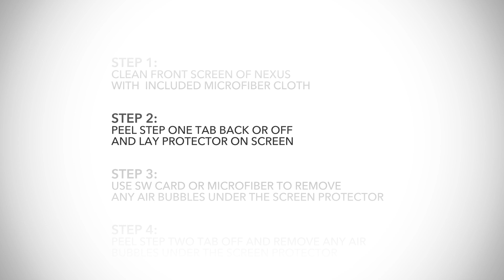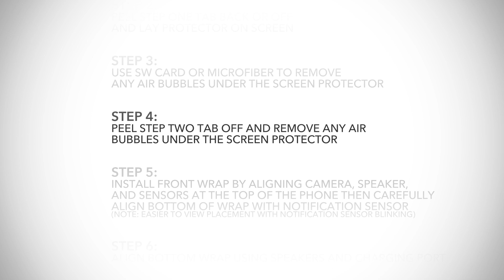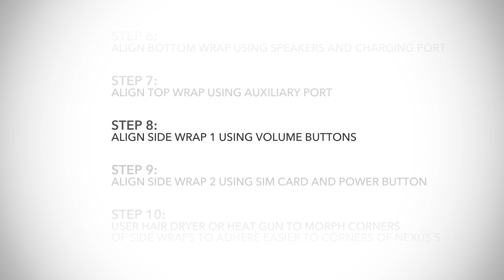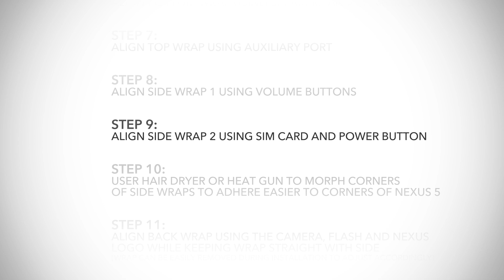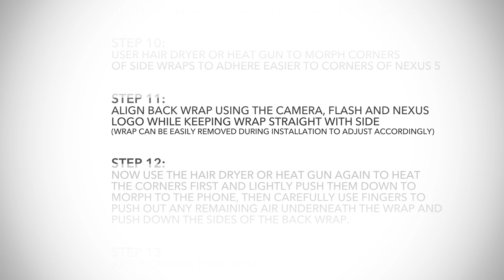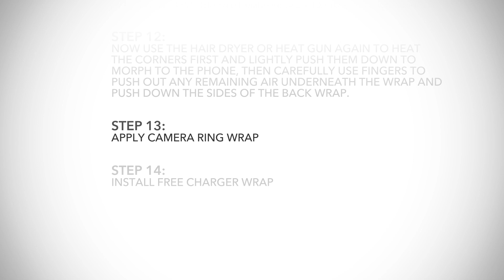Slickwraps Nexus 5 Installation Video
LET'S SOCIALIZE